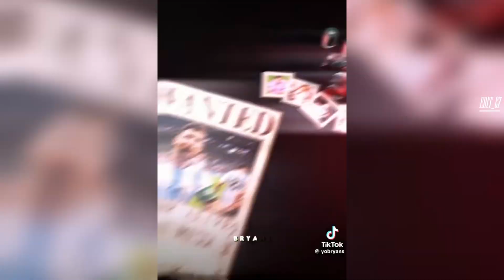Best Football Edits - Goals, Skills, Fails | football Edit